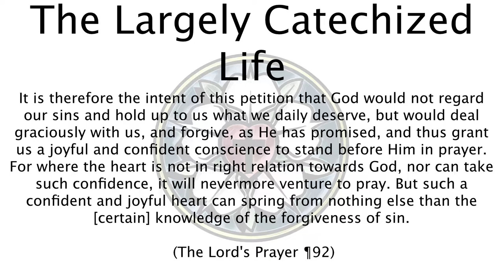To pray confidently is to pray forgiven - The Largely Catechized Life #56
Invest in Our Youth—The Higher Things® organization relies on the financial support from individuals and congregations to support our mission of Daring to be Lutheran.